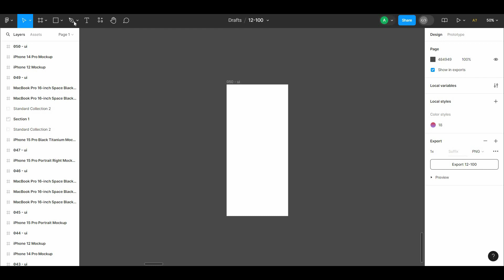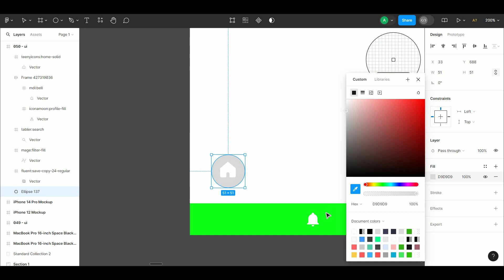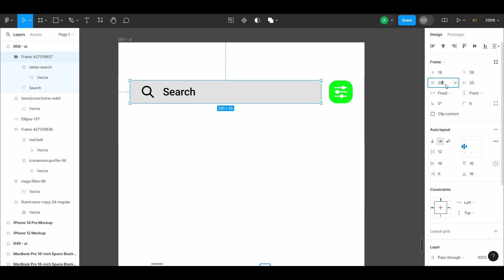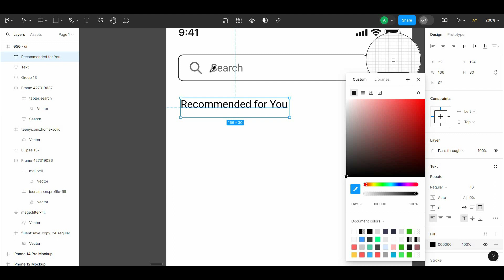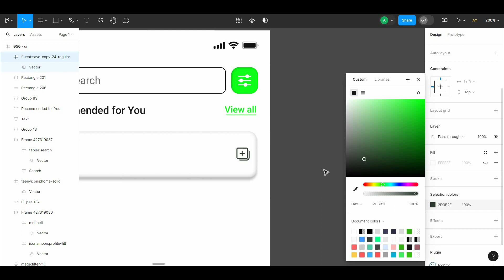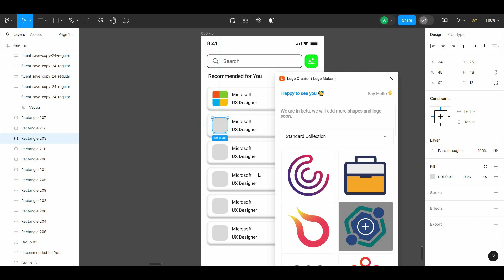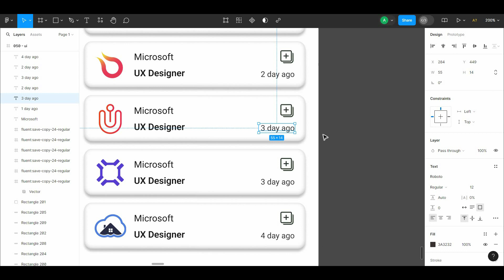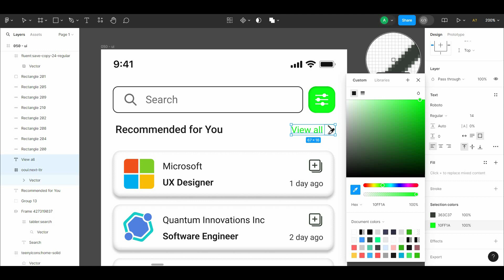How to Create JOB LISTING Page with Figma | UI Design 050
daily ui design challenge
Daily UI Design Challenge | Day - 01 | Sign Up Page
Form 001 (sign up ) : Part-1-in-Arabic
Daily UI - Day 001 - Sign Up
UI Design Challenge | Daily UI 001 | SignUp Design
1. Sign in or create a new account
9 - App Notes part 1 (Sign Up)
Mobile App UI Design in Adobe XD - 1 of 2
Design 001 | Signup Form Design in Sketch
#1 How to create Professional and Animated login sign up screen in kodular|UI design AIA File|Part 1
01 Sign up and login
Video #1 Sign Up and Create Digitize Worksheets with TeacherMade
daily ui challenge
daily ui challenge figma
daily ui design challenge figma